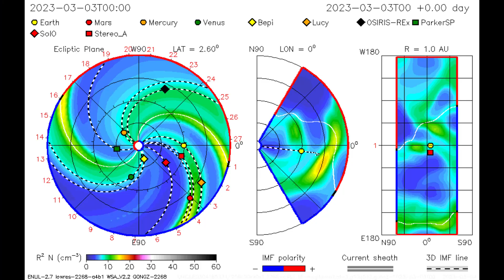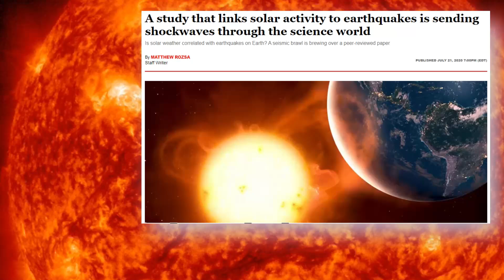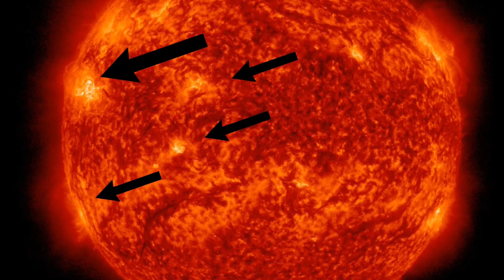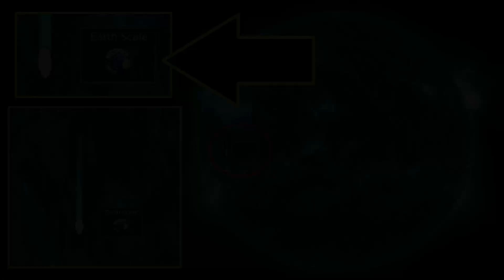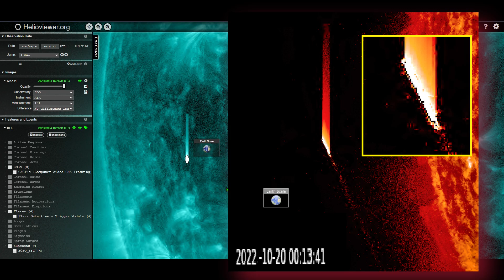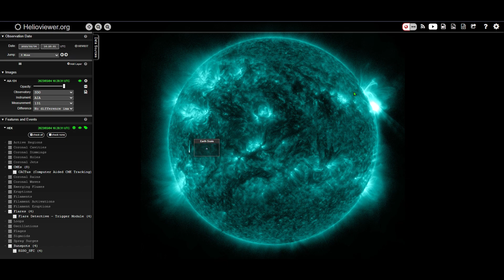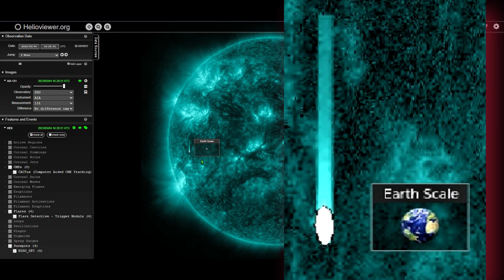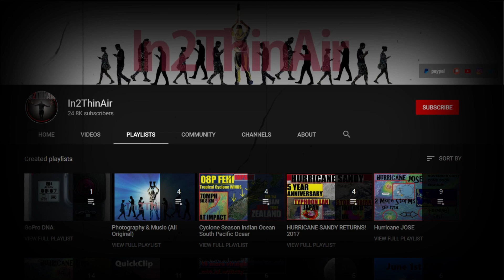EARTHQUAKE & Solar Storm WARNING! SUN Is About To EXPLODE & Sun Anomaly!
An incoming set of active sun spots may be the next round of strong solar flares as we just had a large X-class and M-class flare nearly missing us by 2 days. This next set about to be earth facing is already showing big signs of activity and IF they erupt over the next 5 days Earth will indeed feel the full effects!